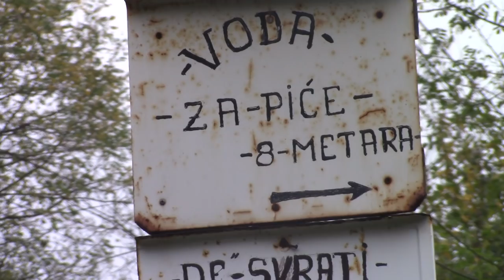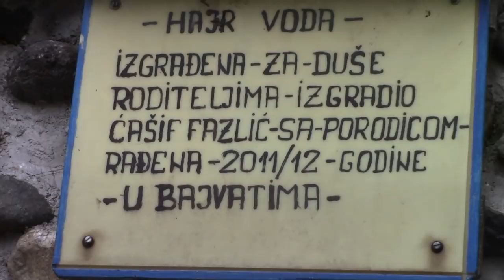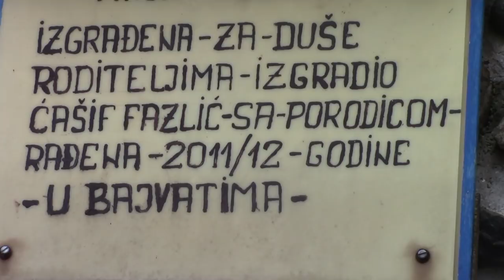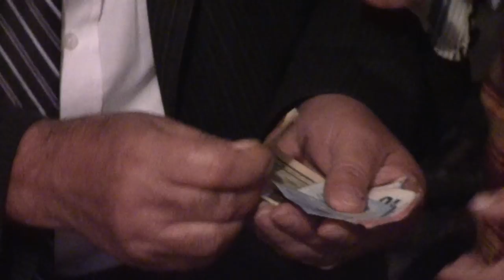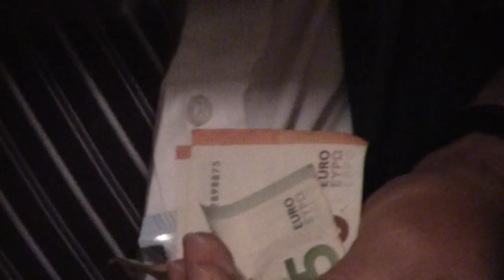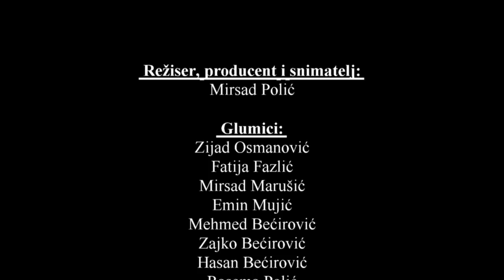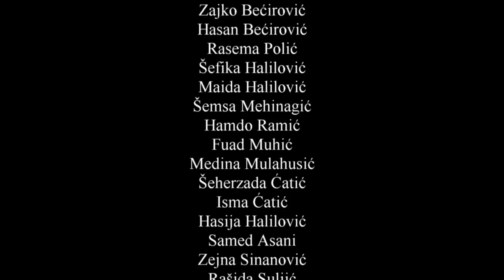Film Ljušćilje 2. dio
Režija - Mirsad Polić.
Pretplatite se na kanal - besplatno je ;)